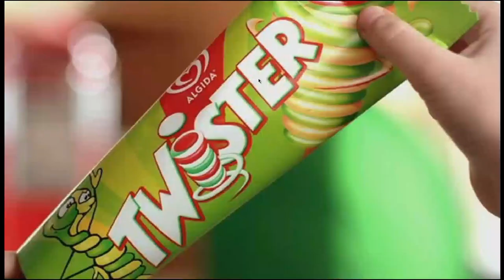Twister zone 𝘛𝘖𝘙𝘕𝘈𝘋𝘖 ! - Twister Ice Fun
For You Joel